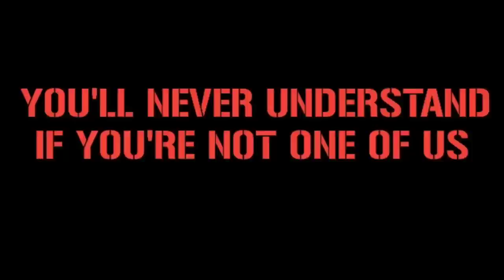AROUND 1500 HAMMARBY FANS CORTEO IN ENSCHEDE || Twente FC vs Hammarby IF 27/7/2023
Location : Enschede, holland